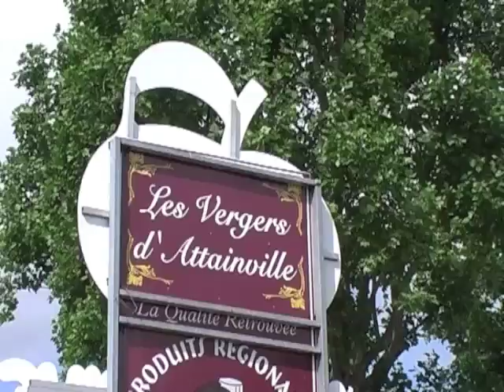Bionoor et la cde12 au service du développement durable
Bionoor vous propose un reportage dans une école du XIIème arr. de Paris, et plus précisément à la cantine, pour vous faire découvrir les actions de développement durable dans la restauration scolaire. Interview d'Emeline Demouveaux, diététicienne à la Caisse des Ecoles du XIIème arr. de Paris.